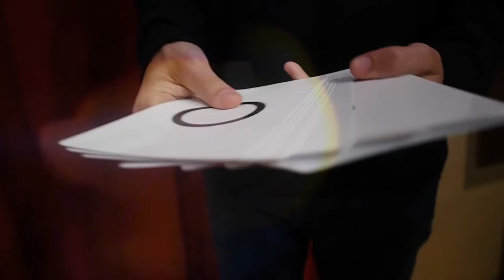ESP Jumbo Testing Cards by Vernet Magic